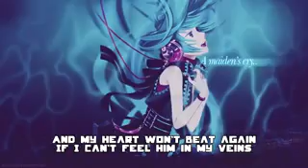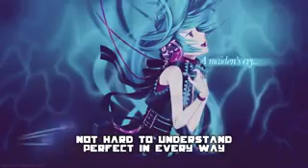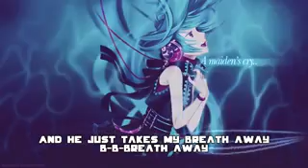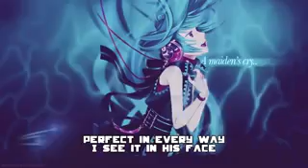Erstmal Fett abgehn 😃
Aboniren nicht vergessen!